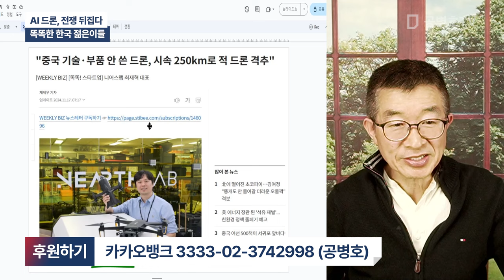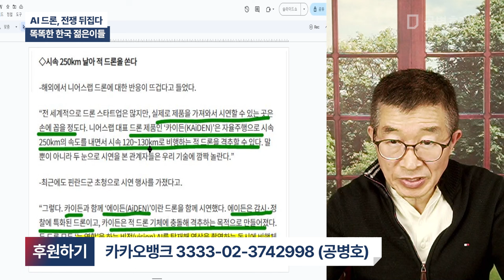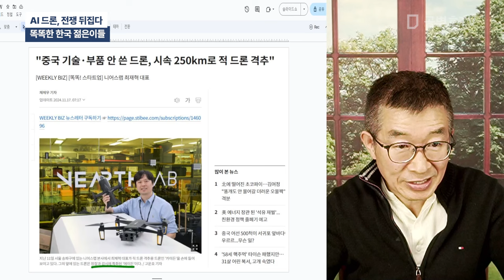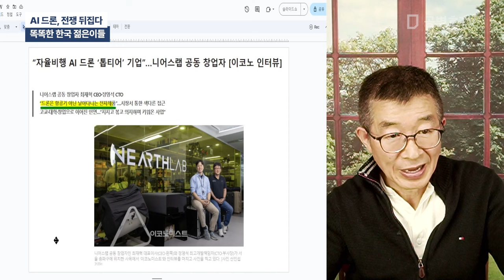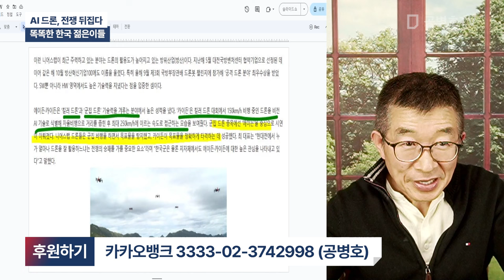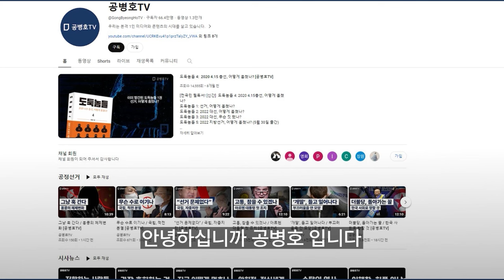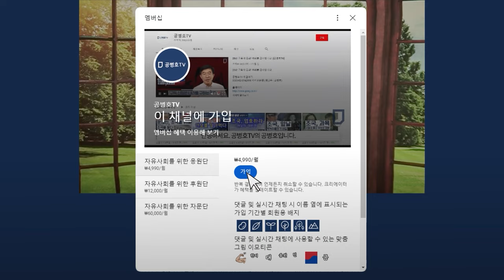AI 드론, 전쟁 뒤집다 / 똑똑한 한국 젊은이들 [공병호TV]